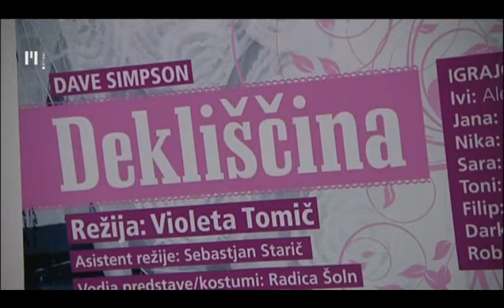Dobro jutro: Festival komedije Pekre | TV Maribor 12.3.2014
Ob koncih tedna do konca marca lahko smeh najdete tudi v Pekrah.